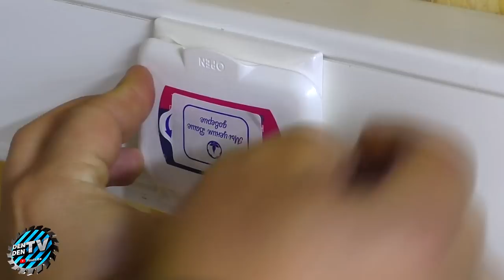Handyman's Don't Want You To Know This! Tips & Hacks That Work Extremely Well